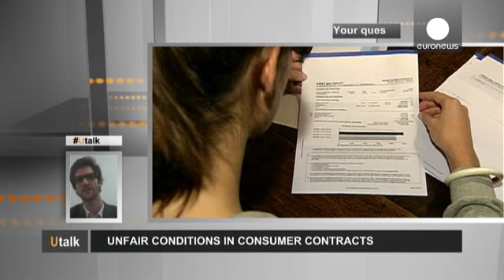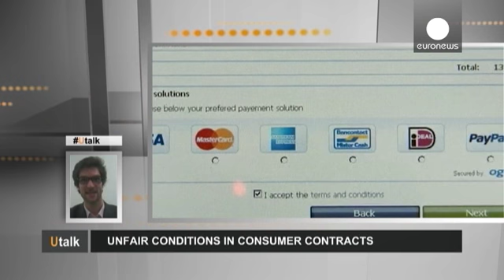Claúsulas abusivas: la letra pequeña de los contratos - utalk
"Cuando quise cambiar de operador de telefonía móvil, me di cuenta de que mi contrato estipulaba que tenía que avisar con seis meses de antelación. ¿Hay alguna manera de contrarrestar esa cláusula?"

A la pregunta de Andrew desde Dublín, responde Jean-Baptiste Meert, de Europe Direct.

Jean-Baptiste Meert de Europe Direct:

"Cuando usted adquiere bienes y servicios en cualquier parte de la UE, ya sea via internet, en una tienda local o en un comercio fuera de su país, las leyes de la Unión le p…